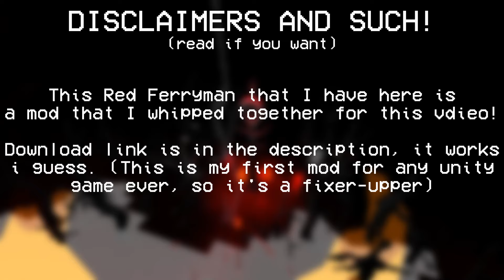ULTRAKILL /// Red Ferryman V.S. All Bosses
Haven't done an infighting video in a fat minute, planning on making some more soon. Basically this whole video is the red ferryman getting his ass kicked because it's unfair

Bosses featured in this video:
•  Unfortunate Development, from E-2 "PALACE OF BLACK SPIRES" (By Raifu)
•  Enoch, King Nothing, from E-4 "EVERY STAR IN THE SKY" (By Raifu)
•  Tulpa, from 8-2 "...AND JUSTICE FOR ALL" (By Bendya, Duv, Goose, Leabian, Syridias, and Icesight)

TIMESTAMPS
0:00 Intro
0:22 Swordsmachine
0:39 Cerberus
1:29 Cancerous Rodent
1:34 Very Cancerous Rodent
1:45 Agony & Tundra
2:00 Hideous Mass
2:21 V2
3:21 The Corpse of King Minos
3:41 Gabriel, Judge of Hell
4:42 Sisyphean Insurrectionist
5:11 V2 (2)
5:55 Ferryman
6:12 Leviathan
6:35 Angry & Rude
6:59 Gabriel, Apostate of Hate
7:36 Minotaur
7:54 Gutterman
8:22 Earthmover
8:38 Flesh Prison
8:56 Minos Prime
9:21 Flesh Panopticon
9:39 Sisyphus Prime
10:01 Unfortunate Development
10:33 Enoch, King Nothing
10:46 Tulpa
11:47 Every Boss
12:13 MDK
12:17 Big Johninator
12:21 Disclaimers & Outro